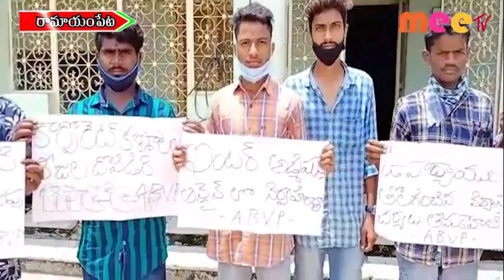అనుమతులు లేకుండా ఆన్ లైన్ క్లాసులు నిర్వహిస్తున్న కార్పొరేట్ /03.07.2020//MEE TV NEWS//